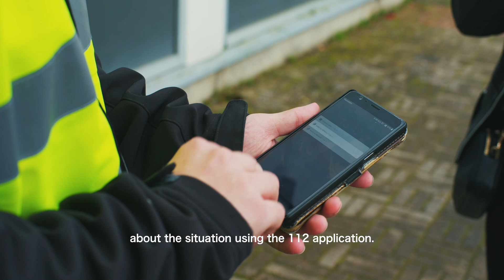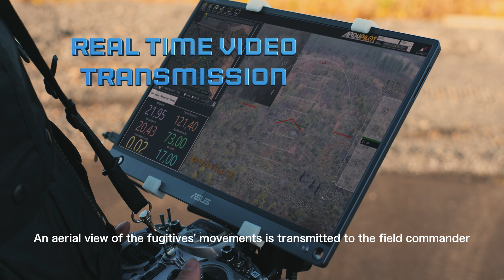New Solutions and Technologies for Public Safety Communications - PRIORITY Project, Trial 1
Bittium is part of the Finnish PRIORITY project that explores and tests new critical communication, secure and remote communication solutions for the use of authorities and companies. A key target is to complement existing mission critical voice and messaging services with broadband data capability. The tactical bubble shown in the video of Trial 1 is one of the critical communication systems being researched in the PRIORITY project.

Bittium’s products, including Bittium Tough Mobile 2 Bittium Tactical Wireless IP Network and Bittium Tough SDR radios and Bittium Tough VoIP Service were part of the trial.

(Scenes have been acted, actual police officers are not included in the video)